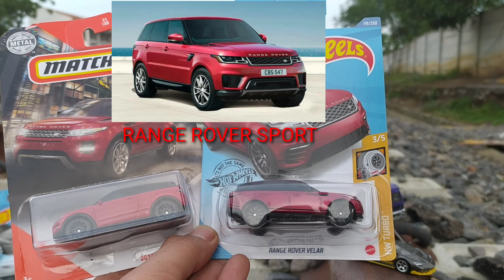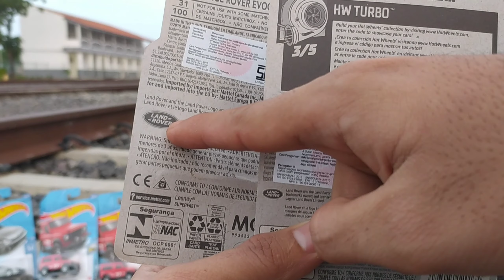REVIEW MATCHBOX VS HOT WHEELS RANGE ROVER DI REL KERETA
Assalamu'alaikum
Kembali lagi bersama GANTUNGAN CHANEL temen temen, bagaimana kabarnya teman-teman semoga semua dalam keadaan sehat semua.
Oke temen temen pada video kali ini kita akan review perbandingan Matchbox dan Hotwheels untuk item Range Rover Velar (Hotwheels) dan Range Rover Evoque (Matchbox) kita mau bandingin seberapa detail dari kedua item itu, pengen tahu pembahasannya yuuk simak videonya sampai habis ya temen teman